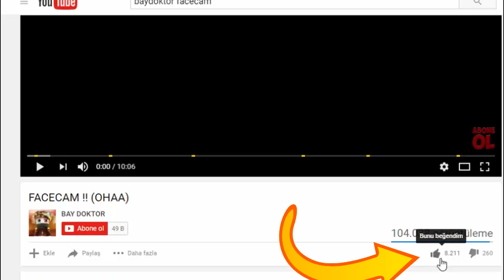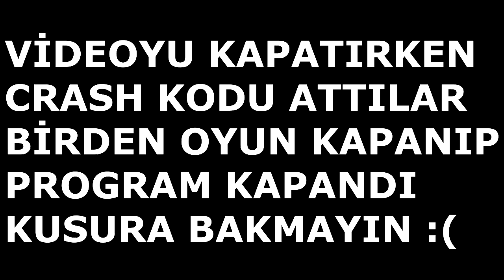360 DERECE ETRAFINI GÖSTEREN MOD !! 😎 (Minecraft Survival Games 196)